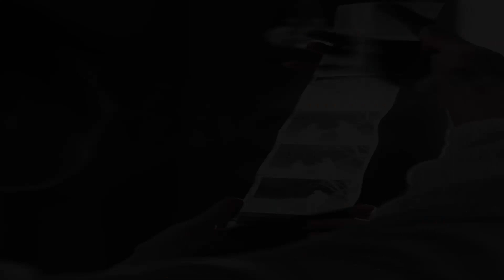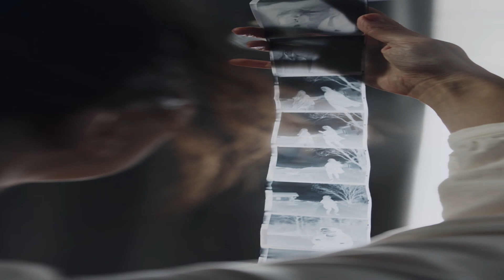NewTunity - Traum vom Sommer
NewTunity - Traum vom Sommer, Music Mario Haase, Video Endo Oettinger